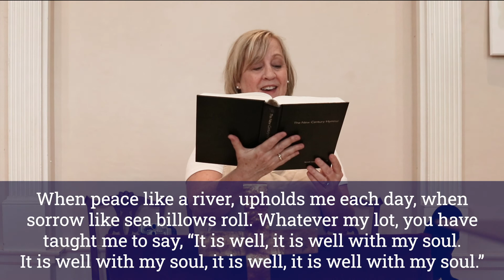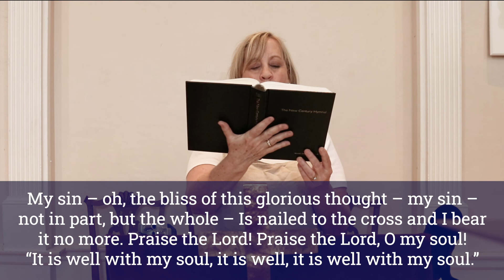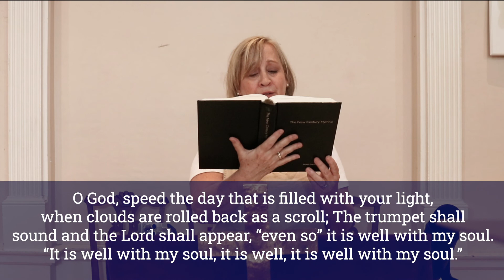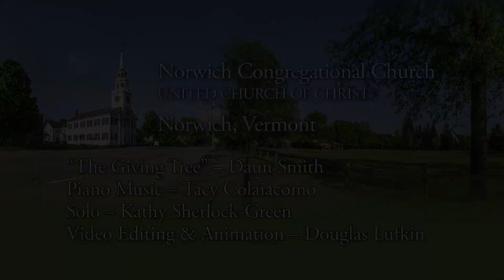The Giving Tree - July 12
The Giving Tree - July 12, 2020, by Daun Smith, Guest Preacher, Norwich Congregational Church, Norwich, Vermont